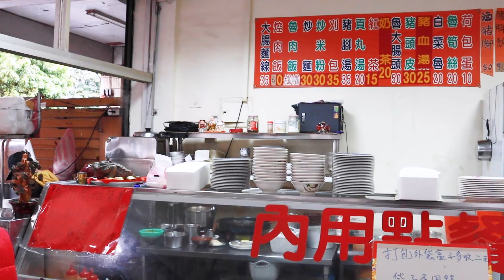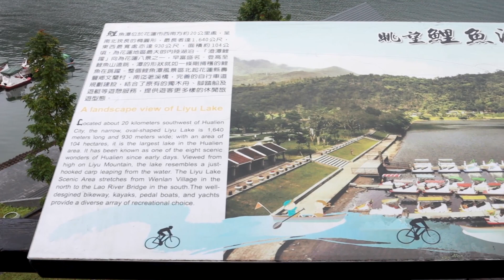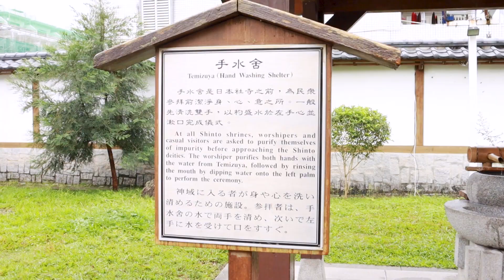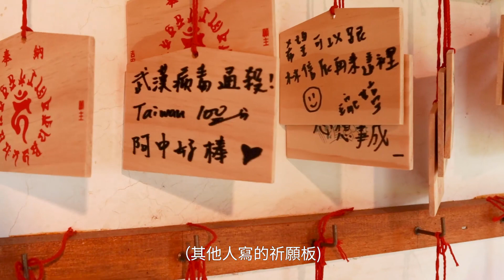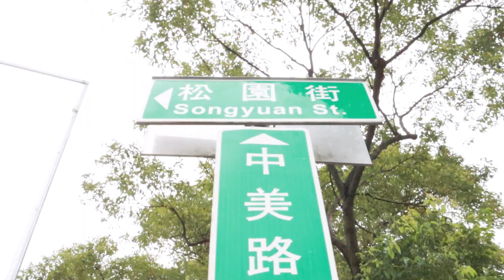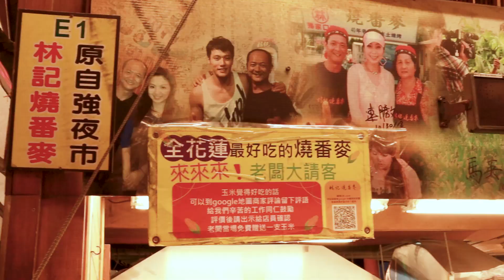Hualien Vlog｜美芝早午餐、鯉魚潭、慶修院、東大門夜市 ｜Bonjour,Norah! 諾拉的異想世界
嗨！大家！ 😀
花蓮vlog第二支影片來囉～

距離上來花蓮也過了十年左右，
除了看景以外也是懷舊，
習慣了城市的繁忙後，
更加喜歡花蓮這樣的地方。

你們也喜歡花蓮嗎？

最喜歡花蓮的哪個景點呢？
留言跟我分享吧！

我們下支影片見囉！❤️